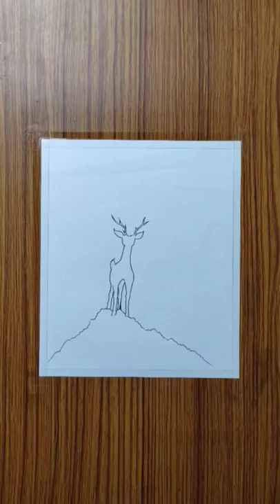A deer stand the hill || drawing# shorts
hello everyone🤓
hope you are drawing lover
in this video I show you how to draw a deer stand the hill
used oil pastels and water colour

thank you for my all friend's

your🥰 COLOUR ART RAKESH🥰